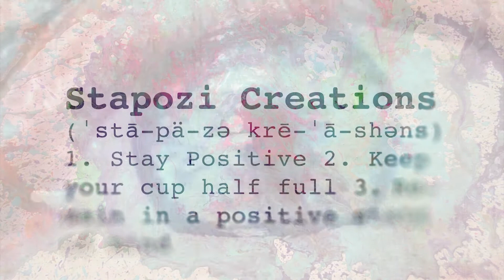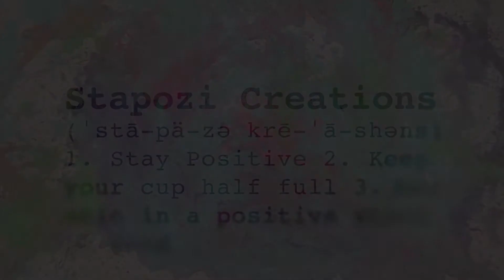Universal Sigh - Theatrics @ Georgia Theatre - Athens, GA 4/5/17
Universal Sigh preforms original song "Theatrics" live at the Georgia Theatre in Athens, GA on 4/5/2017!